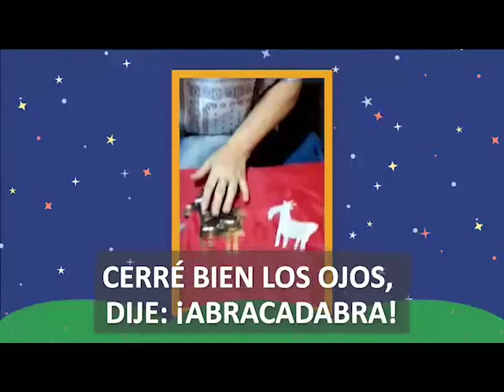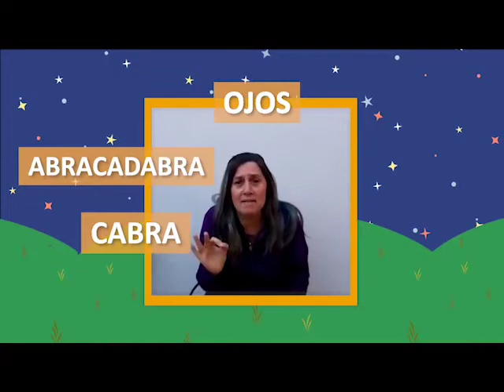Poema para leer y escuchar. Roxi Druker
Cuentos revueltos.